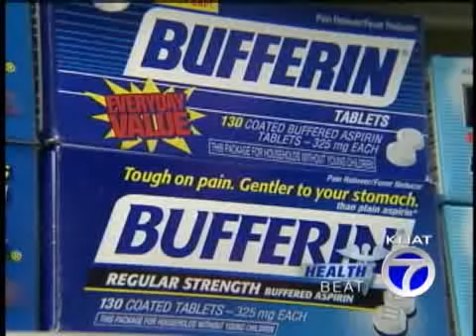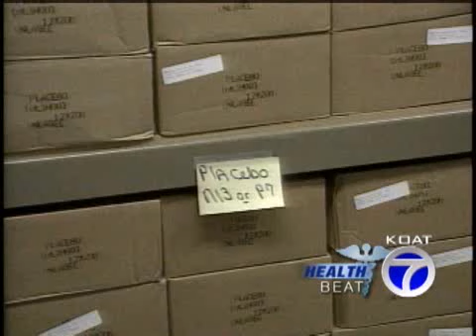Healthbeat - Prescribing Placebos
Doctors prescribing Placebos for patients.
Many call the practice unethical, but doctors admit to doing it anyway to make their patients feel better.
On the Healthbeat,Doctor Barry Ramo reveals why it's not necessarily a good idea.